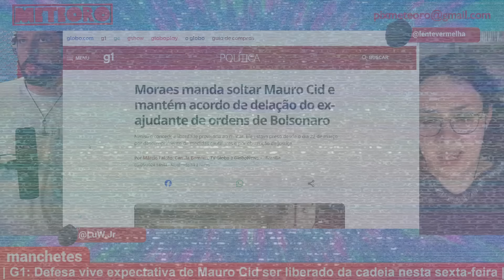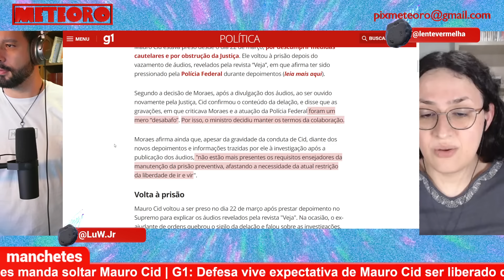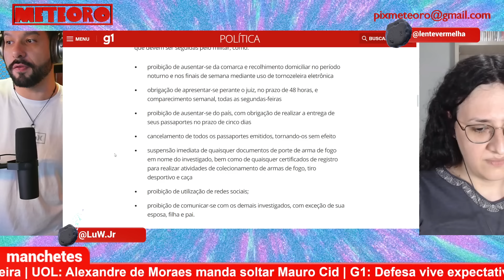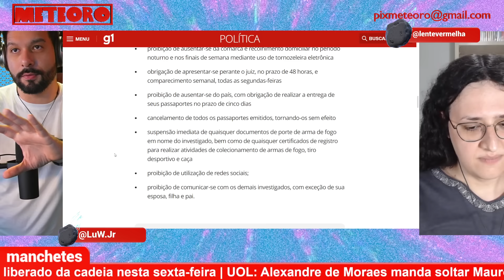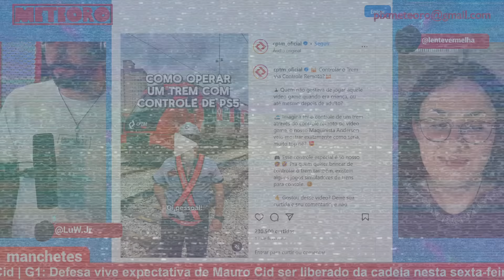XANDÃO MANDA SOLTAR MAURO CID | PLANTÃO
Mauro Cid vai ser solto mais uma vez. Depois de, literalmente, desmaiar ao ser preso novamente, o ex-ajudante de ordens de Jair Bolsonaro volta à liberdade.

O Meteoro lançou um novo canal no You Tube, a TV Cringe, que junta documentário, ensaio e até react em um formato embalado com uma estética ridiculamente saudosista. A gente ficaria muito feliz de contar com a sua audiência. Ó o link: